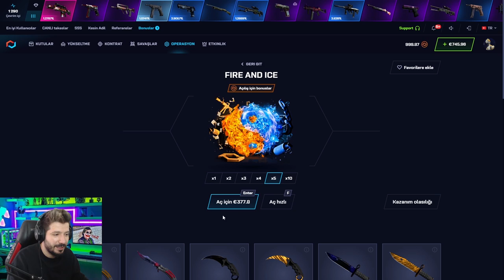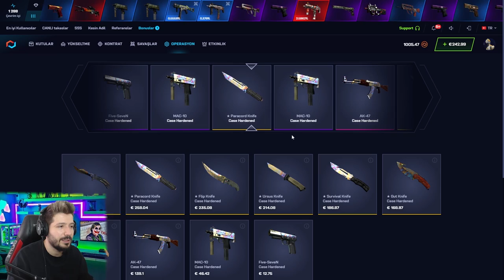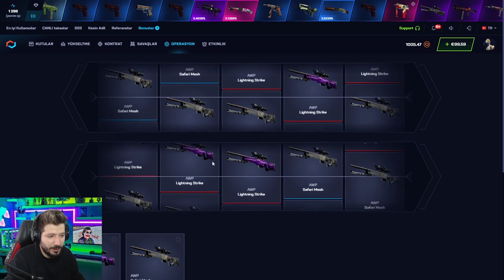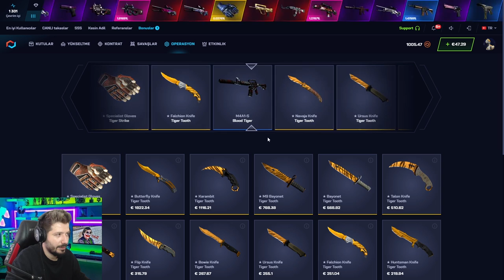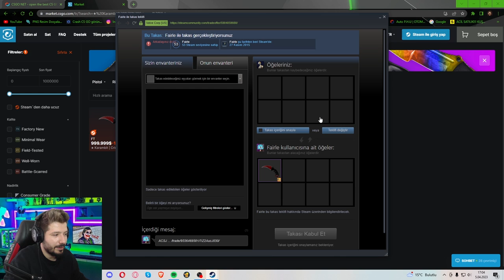15 BİN TL BIÇAK ÇEKTİM csgonet mycsgo